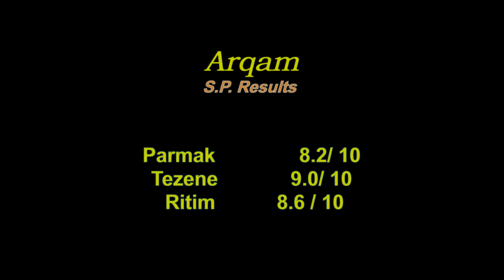Tren gelir hoş gelir Arqam Baglama Solo